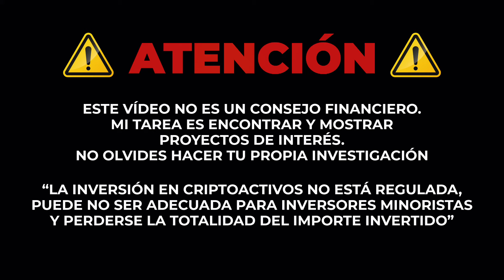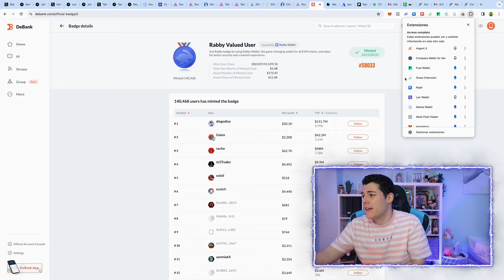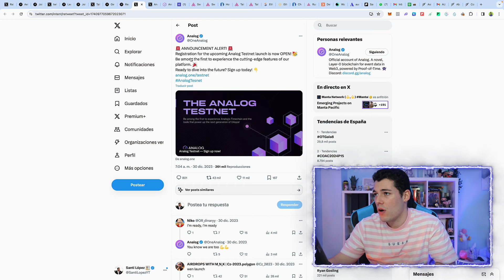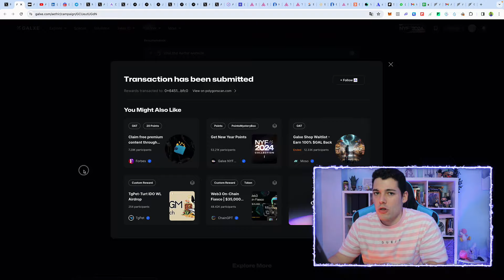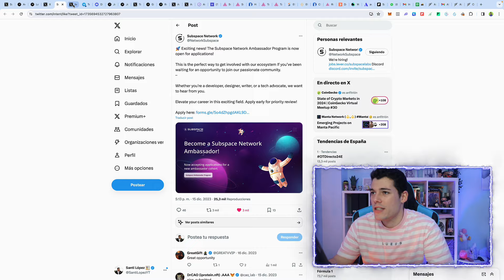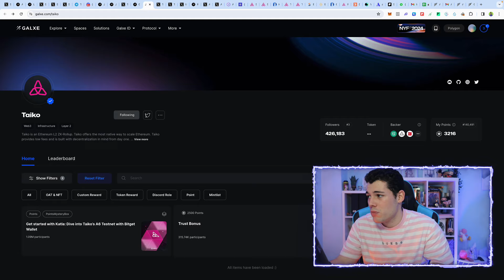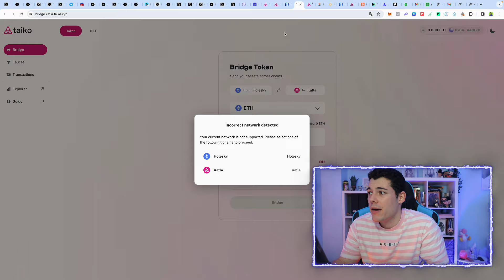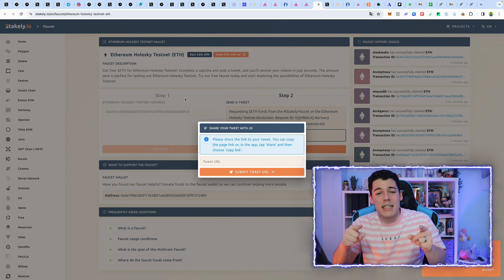¡5 AIRDROPs de Criptomonedas 100% Gratis! (Hazlos YA 🚨)